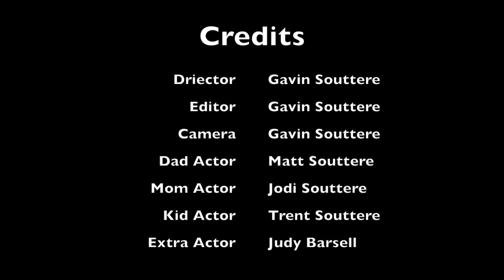Moving on / Visual Aesthetics Project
Dean on instagram; @dgipson_37
Jeffrey on instagram; @jeffkidding
Trent on instagram; @tsouttere